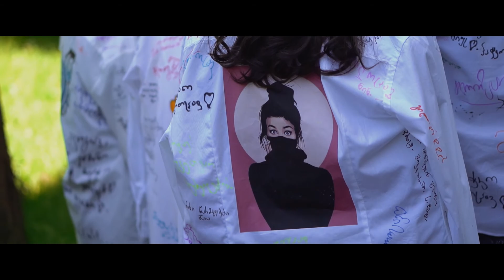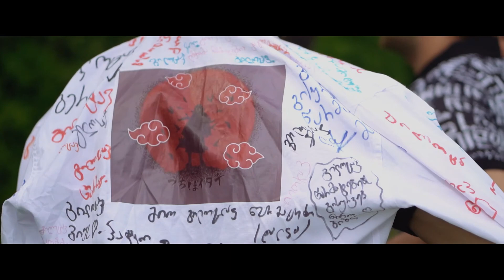აფხაზეთის N1 საჯარო სკოლა